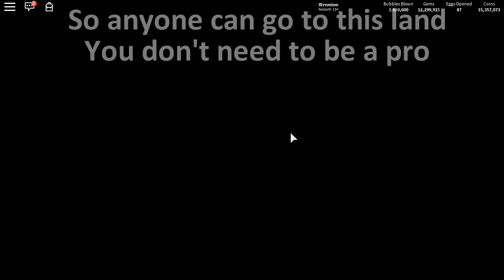CANDYLAND UPDATE MYTHICAL CODES IN ROBLOX BUBBLEGUM SIMULATOR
A new Candyland Update has just come out for Roblox Bubblegum Simulator. Also now you can get a Free Legendary Pet. But the update looks suspiciously similar to another event that came out before this update. Hmmm🤔